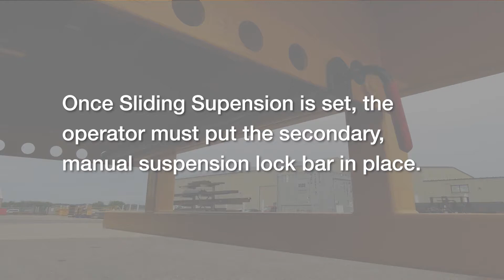High Flat (HX) Extendable Semi Trailer Operation Felling Trailers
Felling Trailers provides an overview of the operation of the High Flat (HX) Extendable semi series trailer. This model is also equipped with a sliding suspension. Demonstrated in this video is the function and operation of the extendable deck and Hutch 8500 Sliding Tandems suspension features on the Felling HX High Flat trailer. This trailer also features additional options: 48" bulkhead with 3'x5' expanded metal window and chain rack, folding aluminum oversized load sign with adjustable pipe brackets mounted to tailboard, aluminum side-mounted toolbox, custom Unique Truck Equipment 3-step ladder with dual hand grabs, and gas strut lift locks, hazmat placards. Load capacity - 80,000 lbs. distributed.